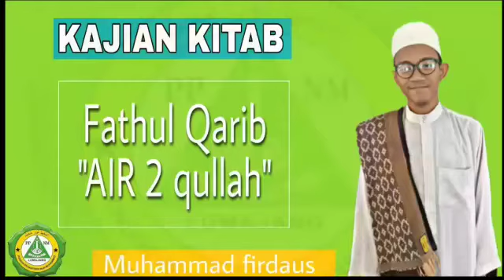Berapa ukuran air dua qullah???